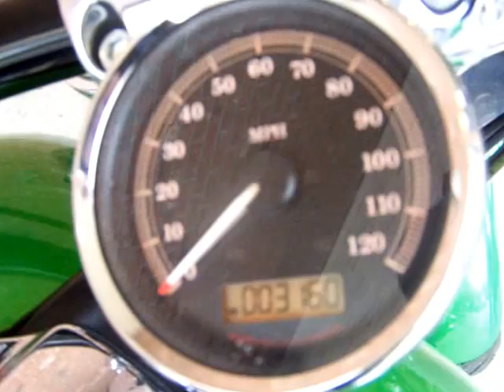100 6120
Description